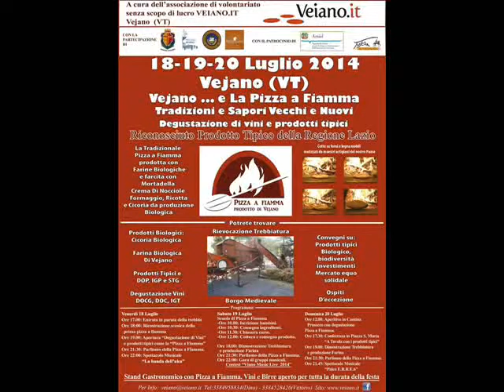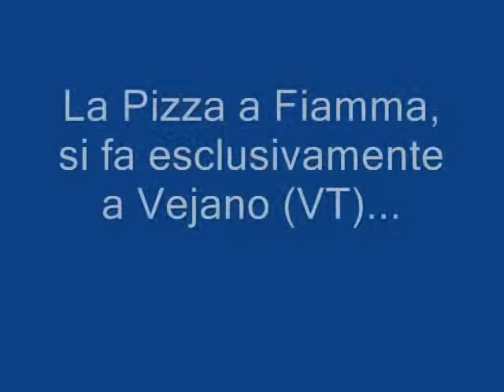La Pizza a Fiamma di Vejano (VT)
Una delle più note e genuine sagre nel viterbese è
LA PIZZA A FIAMMA a Vejano (VT)
organizzata dall'associazione senza scopo di lucro Veiano.it
che ri-propone antichi sapori e mestieri locali.

La Pizza a Fiamma, si faceva, e si fa ancora, esclusivamente nella comunità di Vejano (VT) di cui è "PRODOTTO TIPICO LOCALE" certificato dall'ARSIAL (Cit.

La "Pizza a Fiamma", di pezzatura non inferiore a 0,3 kg, si presenta nella tradizionale forma ovale e con spessore della crosta di almeno 1 mm. La mollica è praticamente inesistente e comunque non superiore a 3mm. Il profumo è intenso e il gusto è leggermente acidulo riconducibile all'impiego nella fase di preparazione del lievito madre. L'umidità della Pizza a Fiamma non supera il 33% .

Un modo di dire locale recita così:
"Nun s'é fatta `na cotta de pane, se prima nun c'è stata `na pizza a fiamma".

Dalle testimonianze di alcune anziane di Vejano, è stata riscoperta la ricetta, la modalità di cottura, ma, soprattutto, sono state comprese le ragioni della sua creazione che si sposano perfettamente con la filosofia popolare del "fare di necessità virtù".

La Signora Santa Ravoni che, all'età di 91 anni, ancora fa il pane e la pizza a fiamma, nel forno a legna di casa; ci ha raccontato che ad insegnarle quest'arte è stata la nonna.

Abbiamo così la prova vivente che la pizza a fiamma a Vejano si faceva già nell' Ottocento. La sig.ra Santa Ravoni, che il mestiere di fornaio lo ha svolto fino agli anni 70', ci ha detto che l'ingrediente importante per la buona riuscita dell'impasto era il lievito madre, un prodotto non reperibile in commercio bensì tramandato di madre in figlia tanto da essere custodito come un bene prezioso. Per sfruttare il calore iniziale prodotto dalle fiamme, un fornaio, presumibilmente nel 1800, ha pensato bene di provare a cuocere una pizza vicino alla fiamma; ha notato che durante la cottura l'impasto aumentava di volume e assumeva un colore biondo oro per poi presentarsi, una volta estratta, soffice, vuota al suo interno, priva di mollica e dal sapore ottimo. A questa pizza venne dato il nome di "Pizza a Fiamma".Al riguardo la Sig.ra Santa Ravoni ci ha detto che prima di metterle nel forno, su ogni pagnotta veniva fatto il segno della croce e pronunciata la frase "S. Martino a cresce", in segno di augurio per la buona riuscita del pane.

(Fonti: "C'era una volta un mare d'oro - Vejano
          e la Pizza a Fiamma - A cura dell'Associazione VEIANO.IT)

...La Pizza a Fiamma è gustabile pure in Pizzeria "Al Capifuoco" !